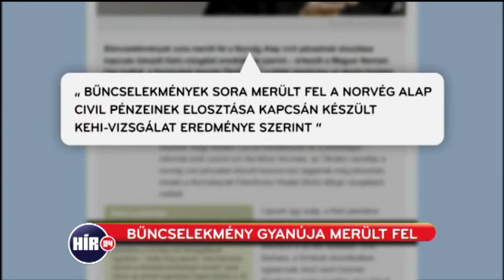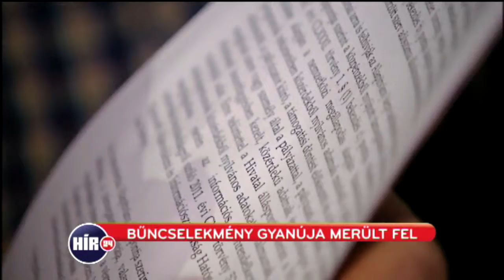Nyilvános a KEHI vizsgálat